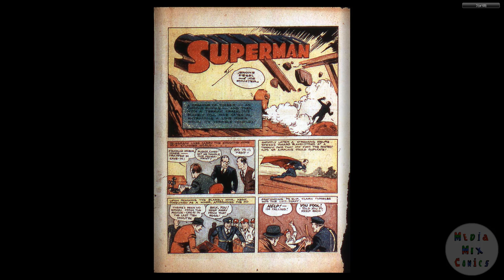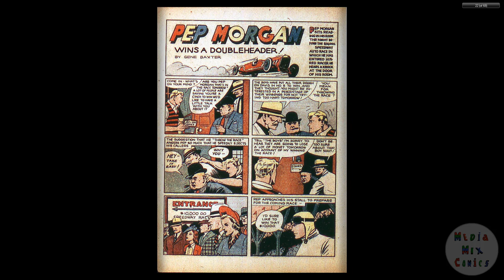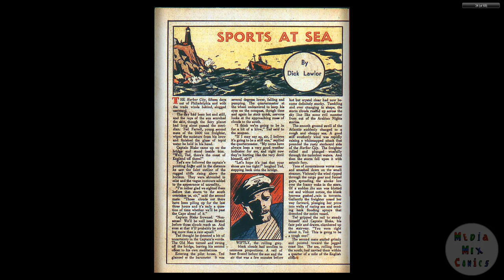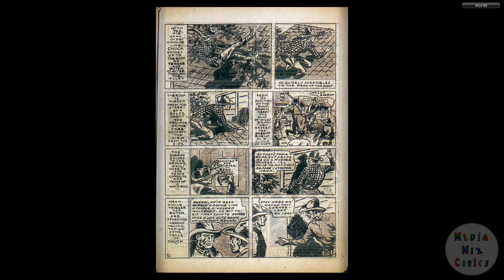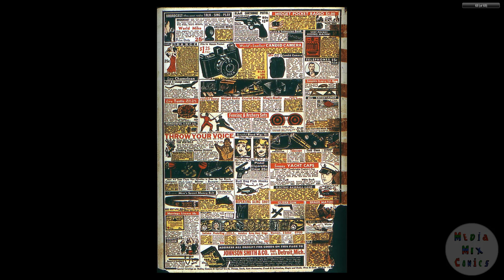DC CHRONOLOGY____00084 Action Comics 003